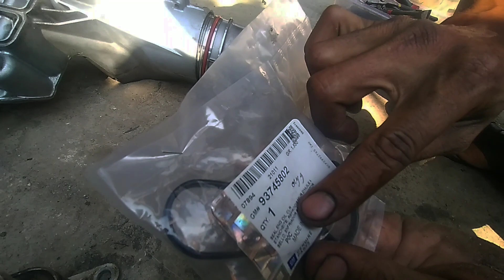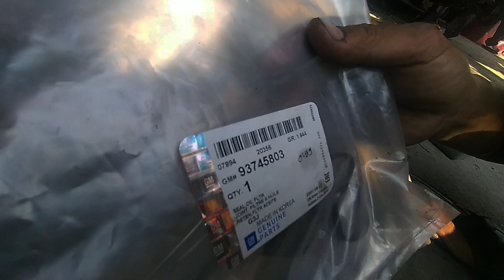air radiator chevrolet captiva 2013 campur oli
pemasangan oil cooler captiva yang bocor mengakibatkan air radiator campur oli